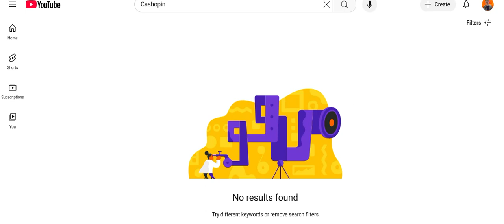No Has Has That Channel Name